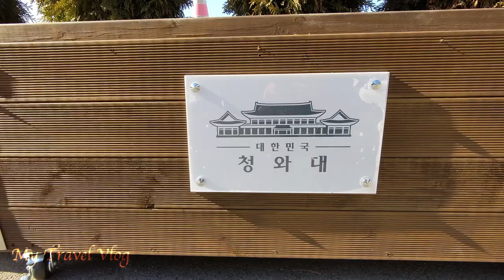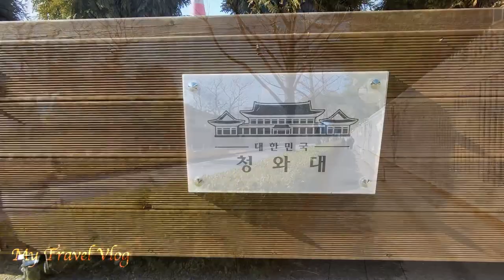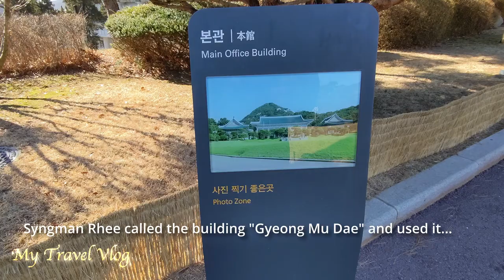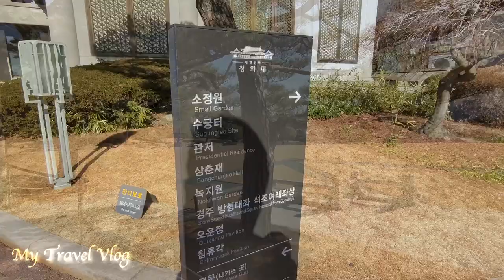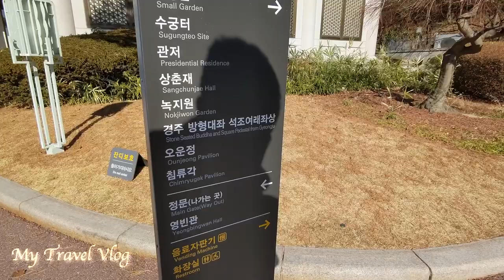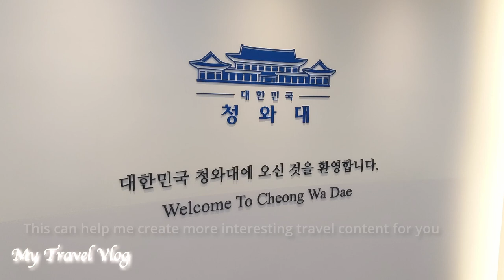Former South Korean Presidential Office Tour | Cheong Wa Dae (Blue House) Tour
Greetings! This is a tour of Cheong Wa Dae, or the Blue House, in Seoul, South Korea. The buildings in the Cheong Wa Dae precint feature traditional Korean architectural style and have been used as the presidential office and residence from the founding of the Republic of Korea till 2022 when Yoon Suk Yeol took office. Please join me in a brief tour of this new attraction in Seoul.

About Cheong Wa Dae

Cheong Wa Dae, also known as the Blue House, is the official residence of the President of South Korea and a symbol of the nation's political and historical significance. Nestled at the foot of Bugaksan Mountain in the heart of Seoul, this iconic complex serves as the center of political power and diplomacy. The name "Cheong Wa Dae" translates to "Blue House" in English, a term derived from the distinctive blue roof tiles that characterize its traditional Korean architectural style.

Originally constructed in 1959, Cheong Wa Dae has undergone expansions and renovations over the years, evolving into a complex that blends modern functionality with traditional aesthetics. The buildings are designed to harmonize with the natural landscape, reflecting the principles of Korean architecture and the importance of balance in both design and governance. Surrounded by lush gardens, intricate pathways, and serene ponds, the Blue House encapsulates the beauty and tranquility of Korean traditional landscapes.

The complex comprises several buildings, each serving specific functions related to the presidency, official ceremonies, and diplomatic affairs. The Main Office, where the President's official duties are carried out, stands as the central structure with its characteristic blue roof. Nearby, the State Reception House hosts foreign dignitaries and serves as a venue for diplomatic events. The Chunchugwan, or Spring and Autumn Pavilion, is a venue for official banquets and ceremonies, offering panoramic views of the surrounding natural scenery.

One of the notable features of Cheong Wa Dae is the Yeongbin-gwan, the official residence of the President and their family. This building represents a fusion of traditional Korean architectural elements and contemporary design, symbolizing the dynamic nature of South Korea's progress and development. The residential area is not only a private space for the presidential family but also a reflection of the nation's cultural heritage and values.

Beyond its architectural significance, Cheong Wa Dae holds historical and cultural importance. The complex has been witness to pivotal moments in South Korea's history, including political decisions, state visits, and international conferences. The Blue House encapsulates the spirit of the nation's resilience and determination, having played a role in shaping South Korea's trajectory from post-war recovery to a global economic powerhouse.

Visitors to Cheong Wa Dae can explore designated areas of the complex through guided tours, offering insight into the nation's governance and history. The tours provide access to the main buildings, the beautiful gardens, and key historical sites within the complex. Visitors can learn about the traditions and rituals associated with Cheong Wa Dae, gaining a deeper understanding of the cultural and political significance embedded in this symbolic residence.

Cheong Wa Dae not only serves as the President's residence but also as a cultural hub. The complex hosts events, exhibitions, and cultural programs that celebrate South Korea's heritage, fostering a sense of national pride and unity. The integration of cultural activities within the Blue House reflects a commitment to preserving and promoting the nation's rich traditions amidst the demands of a modern political landscape.

In conclusion, Cheong Wa Dae stands as a living testament to South Korea's journey as a nation, blending tradition with modernity in its architectural design and cultural significance. Beyond its role as a residence for the President, the Blue House represents the resilience and progress of South Korea, encapsulated within its serene landscapes and elegant structures. It is a place where history is made, diplomacy unfolds, and the spirit of the nation finds expression in the harmonious fusion of tradition and contemporary governance.